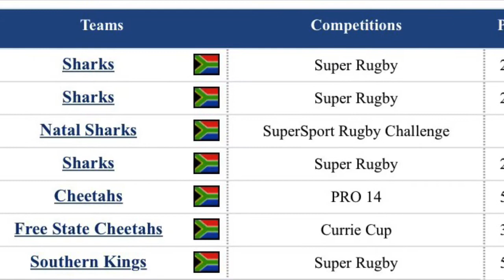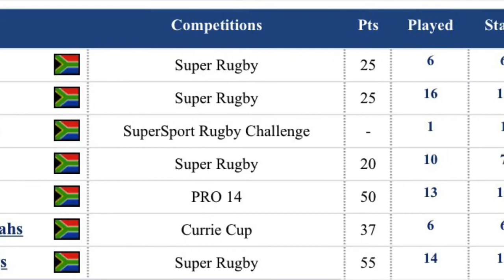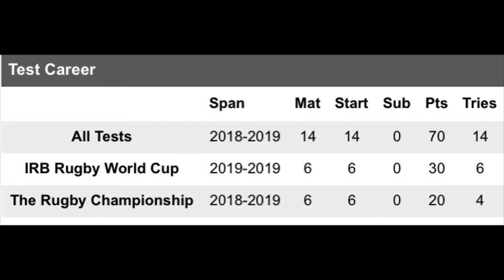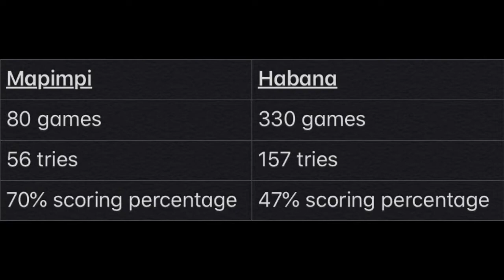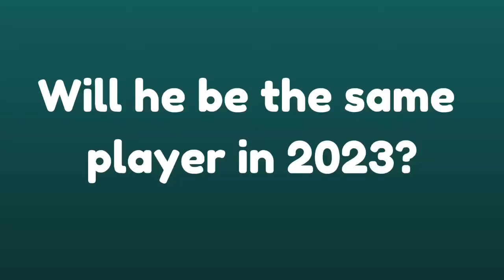Why Makazole Mapimpi is one of the best and a comparison vs Brian Habana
Makazole Mapimpi career statistics are looked at and compare to Brian Habana